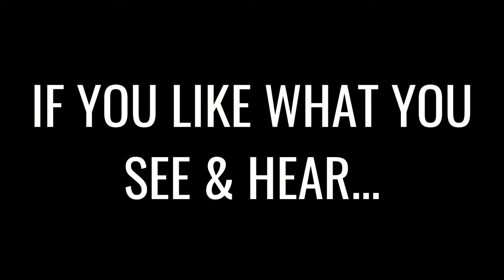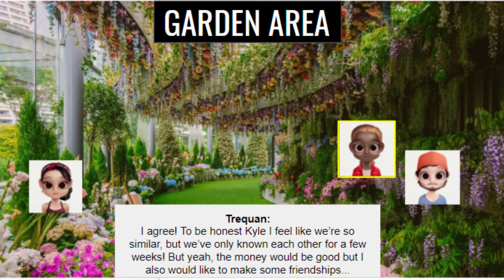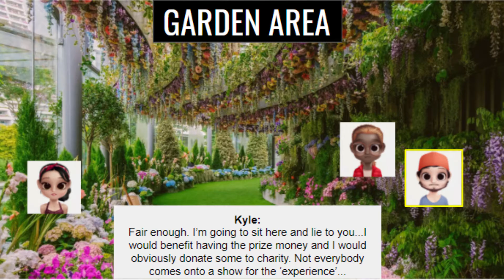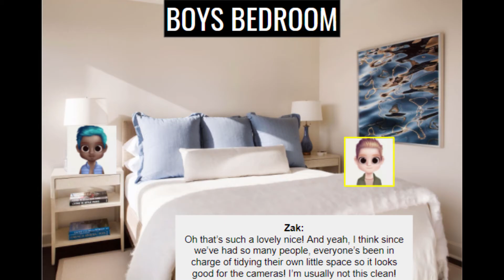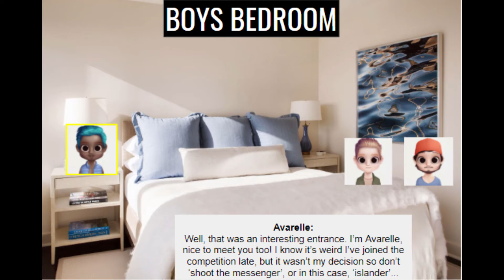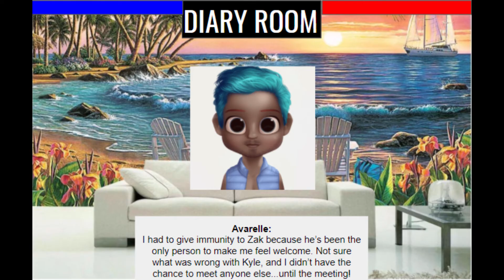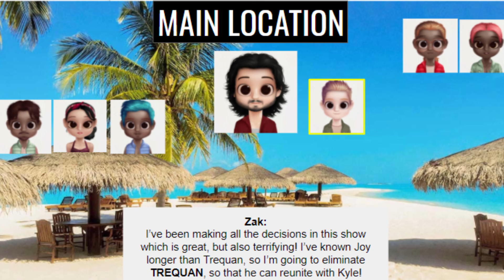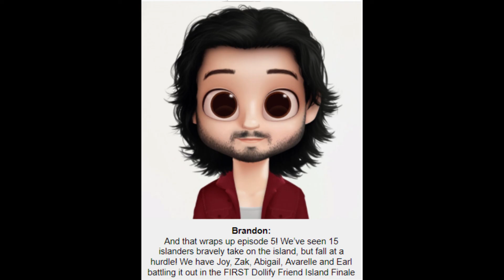DOLLIFY FRIEND ISLAND (SERIES 1, EPISODE 5)